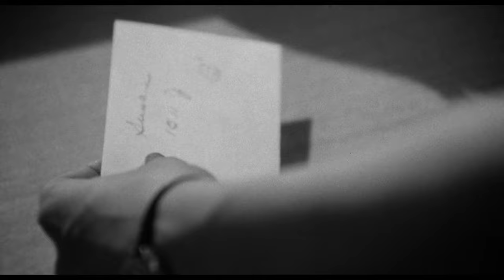Lenny (1974) - Deny It Scene | Movieclips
Lenny - Deny It: Lenny (Dustin Hoffman) cheats on Honey (Valerie Perrine).

FILM DESCRIPTION:
Controversial comedian Lenny Bruce (Dustin Hoffman) begins his career telling bad jokes to bored audiences in the 1950s, but can't repress his desire to unleash edgier material. When he does, he begins a one-man campaign to break down social hypocrisy, and his groundbreaking stage act propels him to cult-hero status. When authorities ban Lenny's act for obscenity, he begins a downward spiral of drugs, sex and debt, aided by his bombshell wife, a stripper named Honey (Valerie Perrine).

CREDITS:
TM & © United Artists (1974)
Cast: Dustin Hoffman, Michele Yonge, Valerie Perrine
Director: Bob Fosse
Screenwriter: Julian Barry